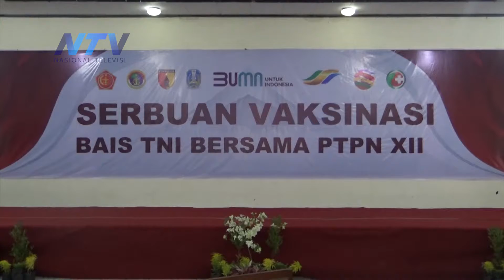PERINGATI HUT TNI - 76, BADAN INTELIJEN STRATEGIS TNI KAB JEMBER ADAKAN SERBUAN VAKSINASI COVID 19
Jember, 5 Oktober 2021

Rogojampi - Banyuwangi